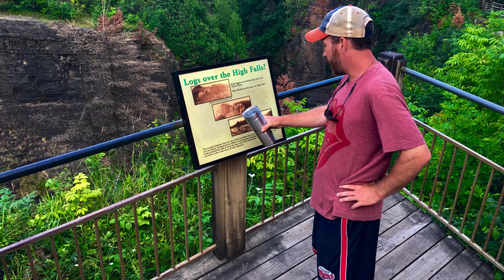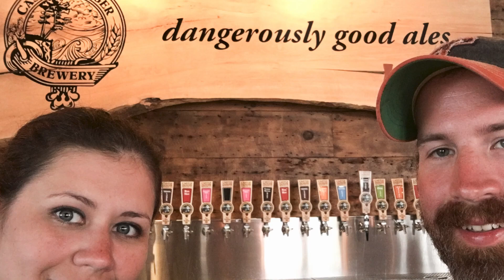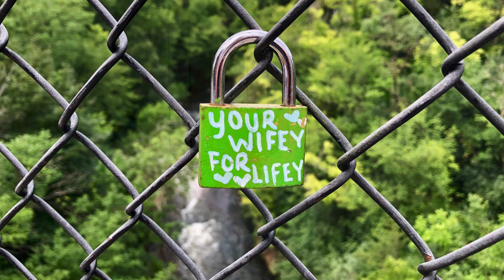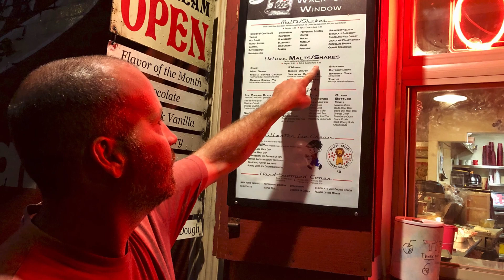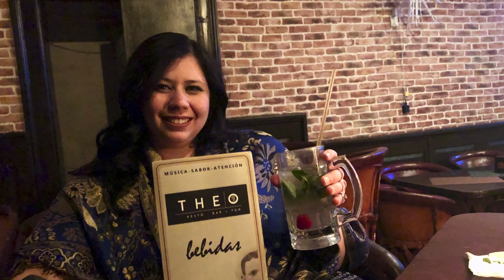Matthew and Liz slideshow